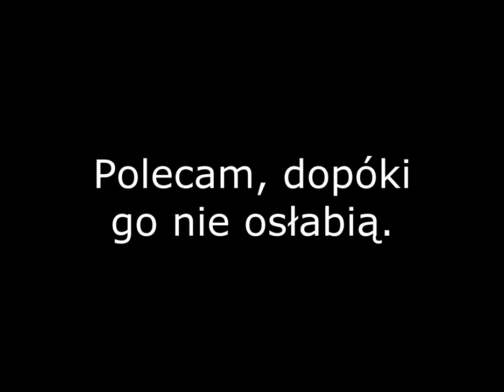Słonik 60 lvl - Last Chaos Poland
Pet, który został dodany do Last Chaos Poland 15 maja 2013 roku.
Co o nim myślicie? Piszcie, oceniajcie, komentujcie.